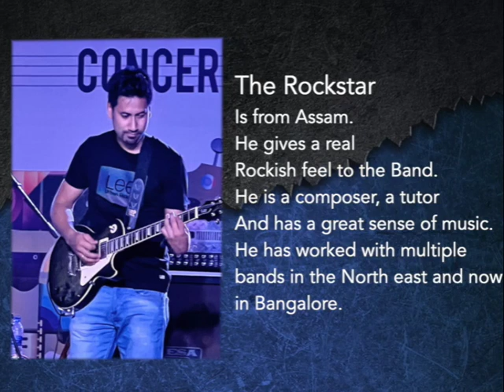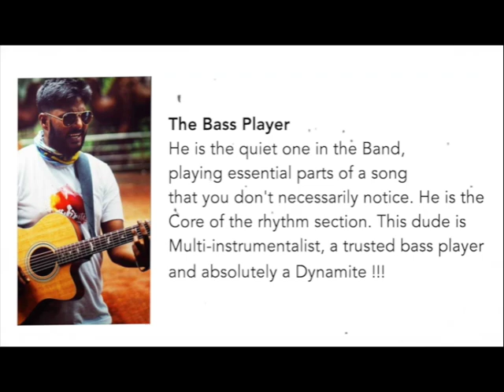VR LIVE MUSIC BAND